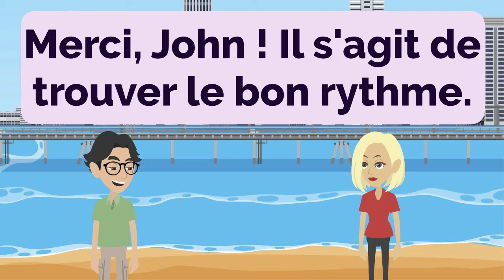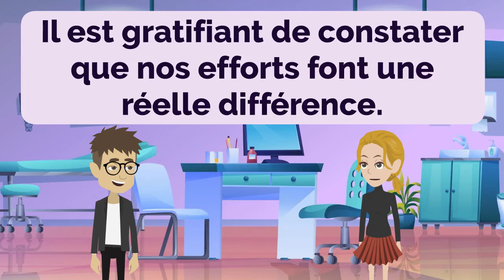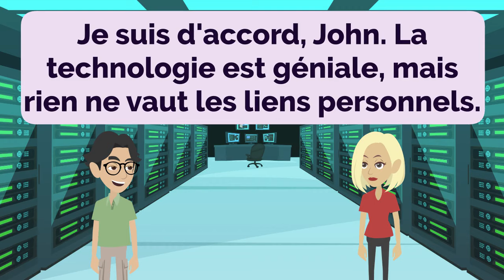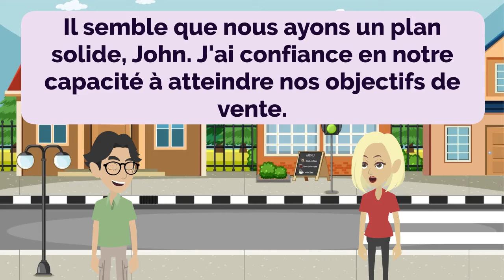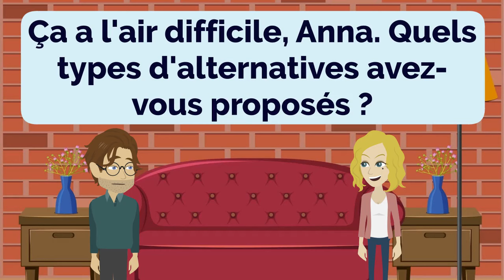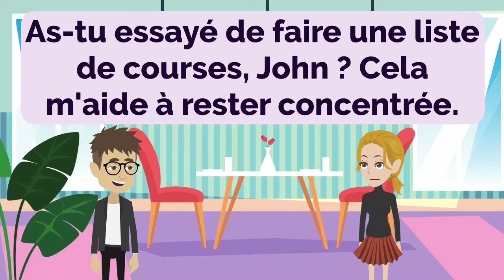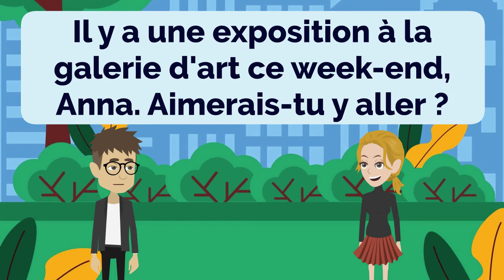French Practice Episode 34 - The Most Effective Way to Improve Listening and Speaking Skill